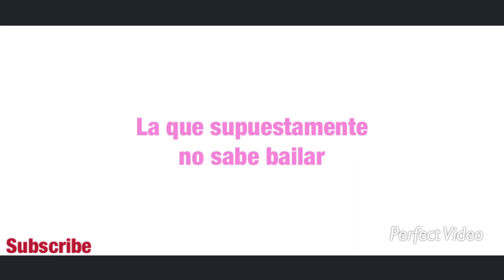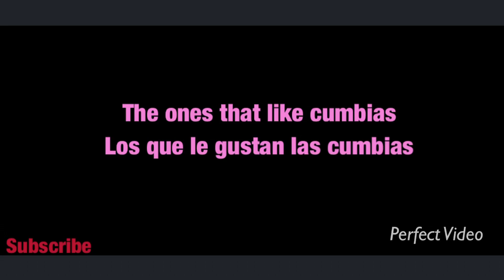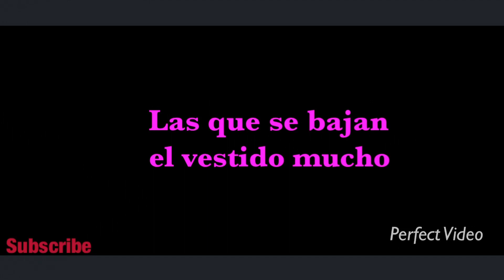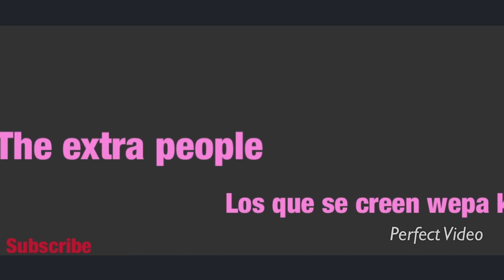Different types of dancers at a quinceañera 🤠Hupangos zapateado# cumbias#puro